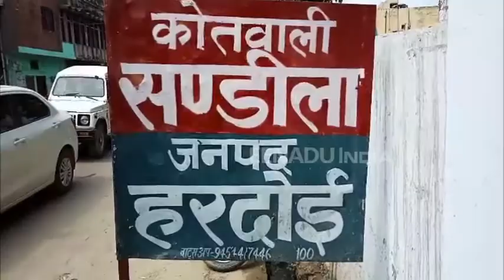बहन के घर जा रहे भाई पर बरपा तेज रफ्तार का कहर, दो लोगों की मौत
हरदोई : जनपद में सोमवार को तेज रफ्तार का कहर देखने को मिला. बहन के घर जा रहे भाई को तेज रफ्तार अज्ञात वाहन ने लील लिया. वह अपने दोस्त के साथ बाइक से जा रहा था तभी सामने से आ रहे तेज रफ्तार वाहन से उसकी ट्क्कर हो गई और दोनों की मौत हो गई.